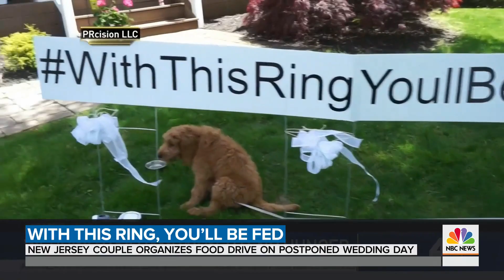Forced To Postpone Wedding, Couple Collects Food For Community Instead | TODAY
A New Jersey couple who had to postpone their wedding organized a campaign called “With This Ring, You’ll Be Fed.” People who would have been guests at the wedding donated 600 pounds of food items to donate to a New Jersey food bank.